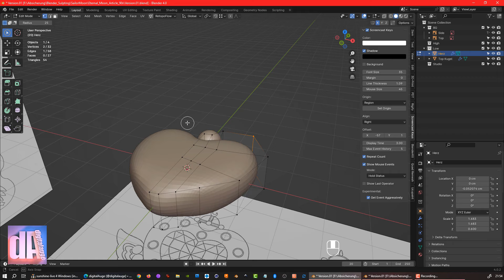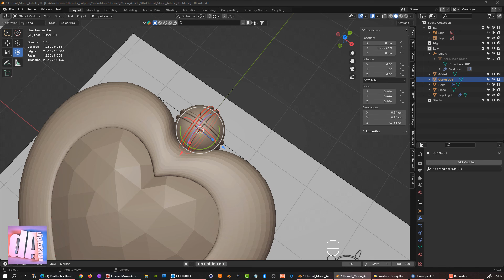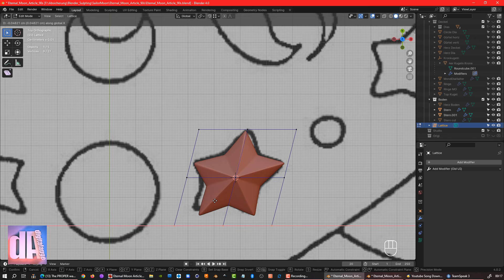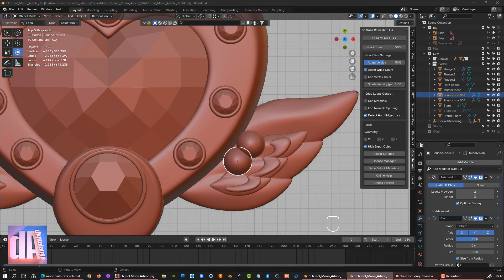Blender Speed Modeling - Eternal Moon Article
Clipspeed x15 - x60 (~7h Video material)